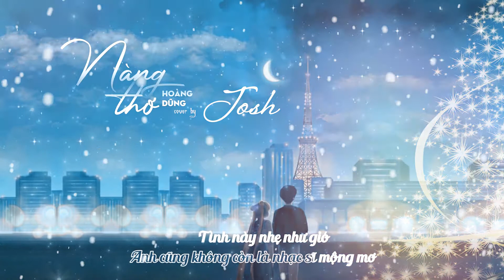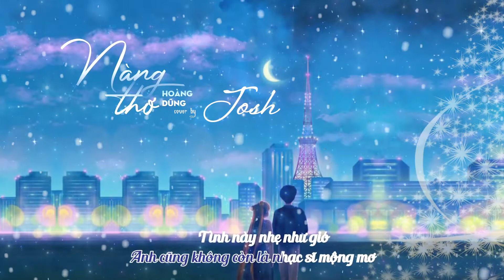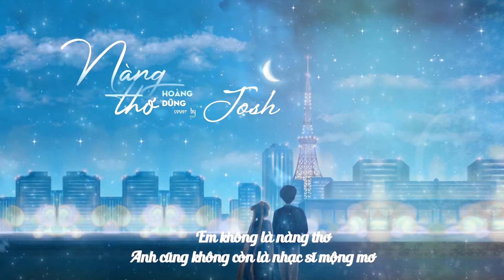nàng thơ | hoàng dũng | beat | voice over Lê Hiền Josh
Nàng thơ
Sáng tác - Trình bày: Hoàng Dũng
Video karaoke by Khánh Nguyễn